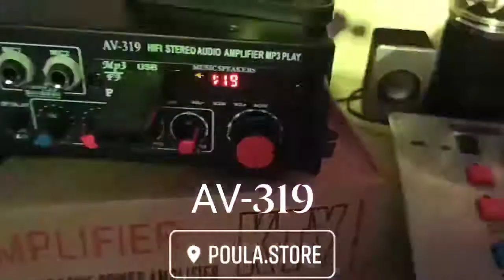AV-319 ΡΑΔΙΟΕΝΙΣΧΥΤΗΣ HIFI STEREO MP3 PLAY 200W | poula.store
Ενισχυτής KARAOKE 200W για δύο μικρόφωνα με Echo, Bass, Treble & MIC VOLUME
- Είσοδος INPUT: ιδανική για σύνδεση CD, DVD, TV, PC, TABLET
- Έξοδος OUTPUT
- Ξεχωριστό Bass, Treble & VOLUME από τα μικρόφωνα
- MP3 player: USB stick, κάρτα SD
- Λειτουργία RADIO FM
- Διαθέτει τηλεχειριστήριο
- Έξοδοι: REC out για subwoofer & LINE
- Ισχύς: 2x100 Watt
- Τροφοδοσία τάσης: 220 Volt / 12 Volt
- Διαστάσεις: 25,5cm πλάτος x 21cm βάθος x 7.3cm ύψος

🛠Εγγύηση 1 χρόνο
⚙Τεχνική Υποστήριξη-Service
🏪Παραλαβή από το κατάστημα Αμπελόκηπους
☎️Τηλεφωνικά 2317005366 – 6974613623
 🛵Δωρεάν παράδοση για εντός Θεσ/νίκη
🚚Αποστολή με courier σε 1 ημέρα για Ελλάδα